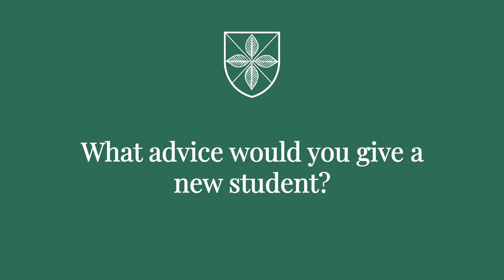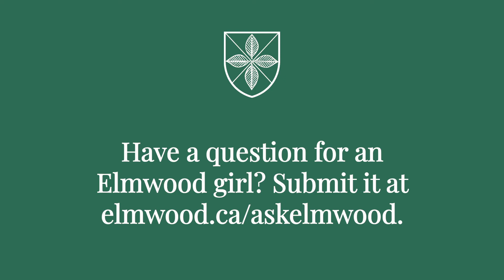Ask an Elmwood Girl: What advice would you give to new students?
New to Elmwood? Hear advice from our current students to help make your transition as a new student easier.